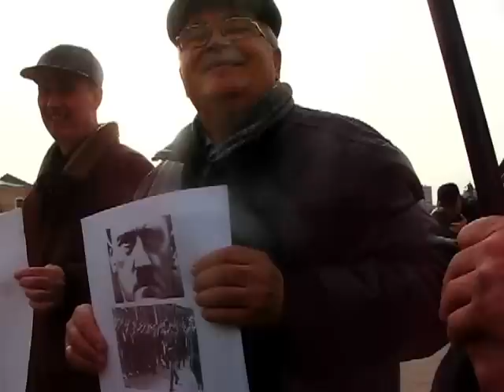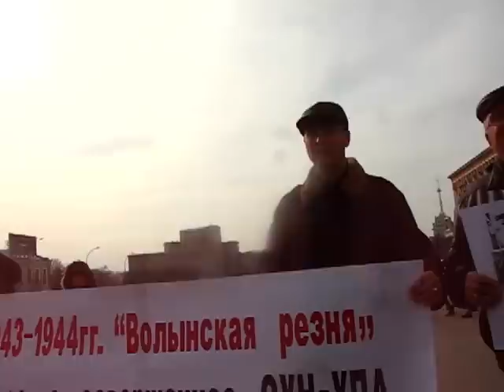Kwestia Polski. Radziecki Komuchy w Charkowie Degeneracja - Się Kontynuuje!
Czy wiedza o Katyniu wchodzi w cenę rurociągu jamalskiego?